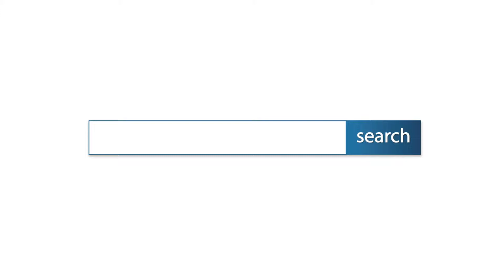เดอะทรัสต์ เรสซิเด้นท์ พระราม 3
- ห้องตกแต่งสวยมาก วิวดี แถมเฟอร์ฯ ครบชุด ติดวอลล์เปเปอร์

- มีระบบรักษาความปลอดภัย กล้อง CCTV เข้า - ออก ด้วยระบบ
  คีย์การ์ด ขึ้นลงลิฟท์เฉพาะชั้นเท่านั้น

- โครงการมีสิ่งอำนวยความสะดวกครบครัน อาทิ สระว่ายน้ำ
  ฟิตเนส,สวนหย่อม,รปภ.

- ใกล้ เซ็นทรัลพระราม 3 / เอ็มไพร์ทาวเวอร์ / สนง.เขตยานนาวา
  ร.พ.เซ็นต์หลุยส์ / โลตัส / ทางด่วนพิเษศเฉลิมมหานคร